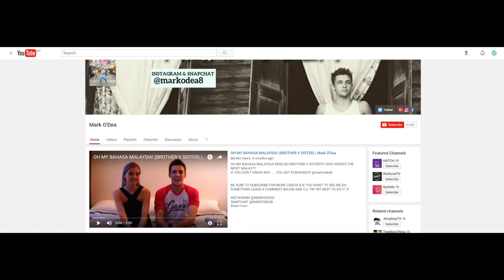PamperMySTAR with Mark O'Dea: Special Christmas Edition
In our PamperMySTAR Special Christmas Edition, we sat down and had a casual chat with TV Host, YouTuber and singer Mark O'Dea who is originally from the UK but based in Malaysia currently.

Mark shared with us about his Christmas experience in the Malaysia, and he also talks about his wish and plan for the coming year 2017. Find out more in the video!